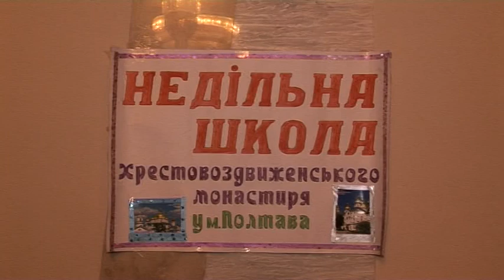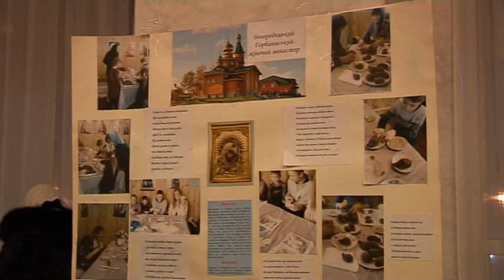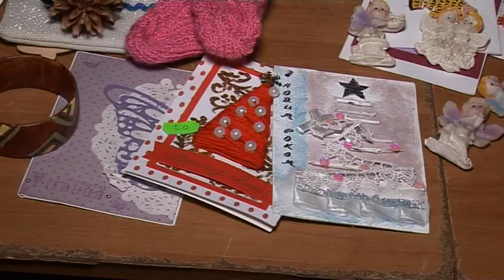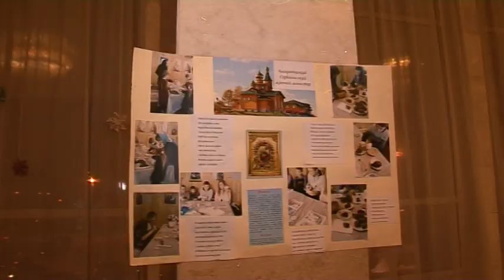Рождественский концерт и благотворительная ярмарка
Рождественский концерт и благотворительная ярмарка "ЧУЖИХ ДЕТЕЙ НЕ БЫВАЕТ". 9 января 2019 г.